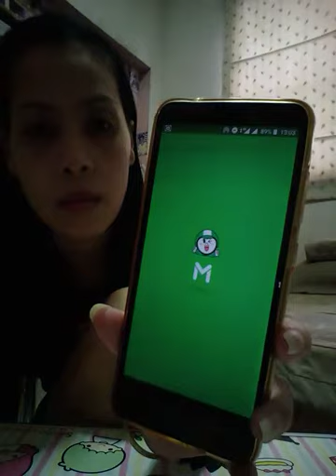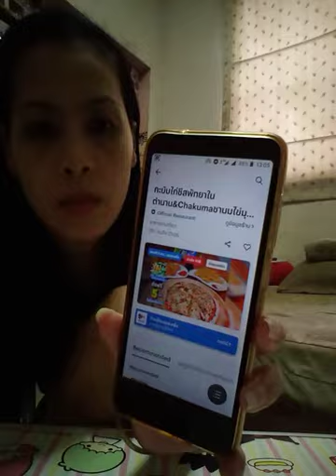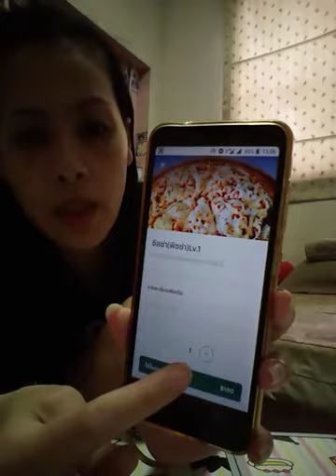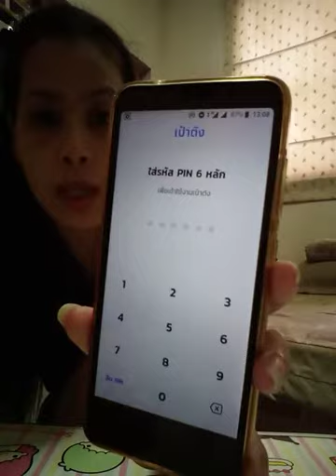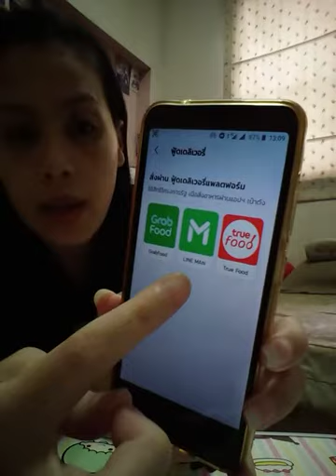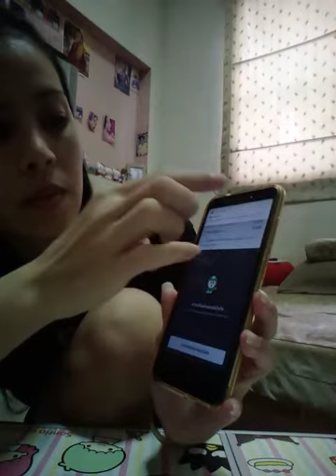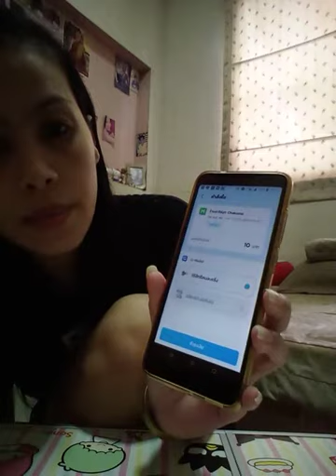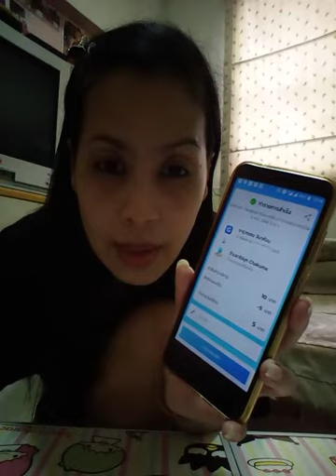แอปเป๋าตัง อยากสั่งฟู้ดเดลิเวอรี่ ผ่านแอป Line Man โปร สั่งมื้อแรก ราคา 1 บาท สั่งชีสซ่าพิซซ่า Ok ดี